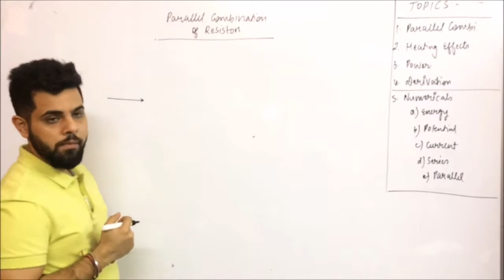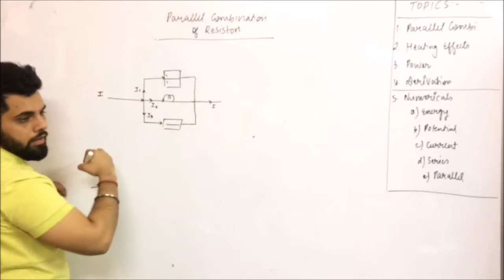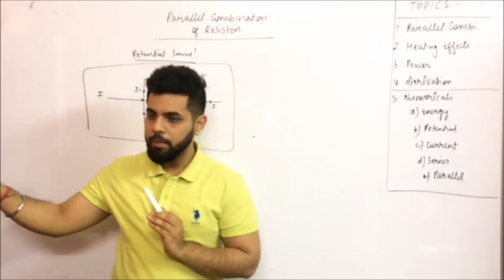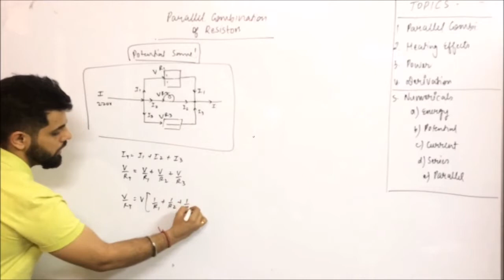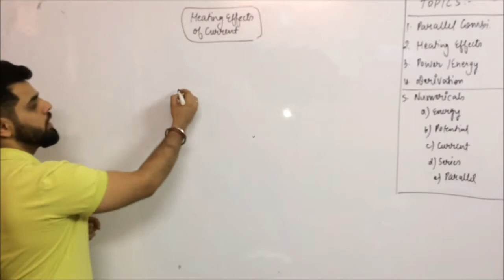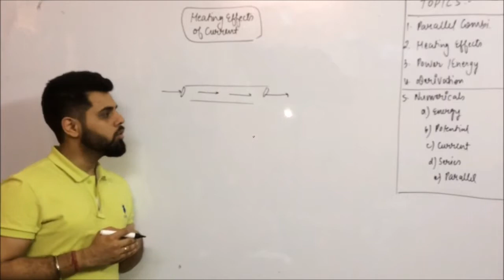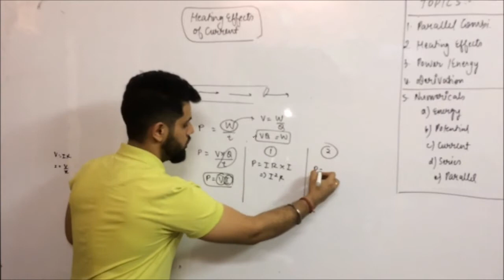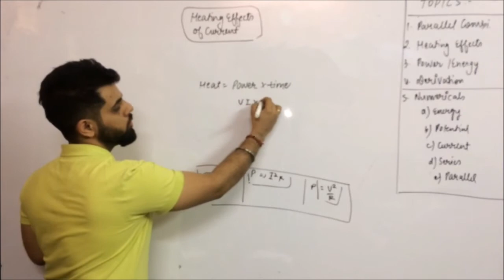Electricity-part 2 (class 10)